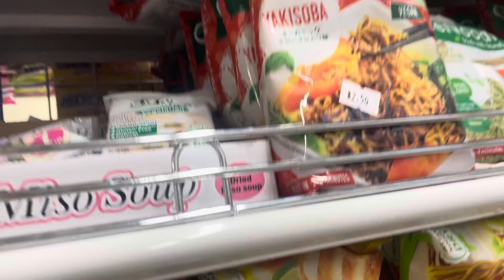Walk with me in Daiso store, Brooklyn, New York city.